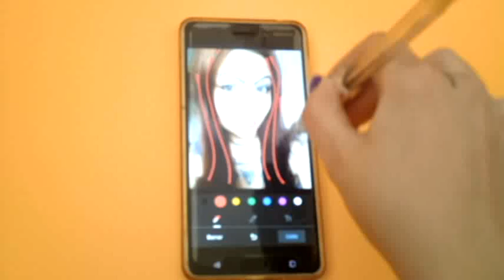lápiz táctil casero - como hacer un lápiz táctil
CREA TU PROPIO LAPIZ PARA PANTALLA TACTIL. Como hacer un LÁPIZ TÁCTIL CASERO. Cómo hacer un lápiz táctil casero muy fácil (2.0)
En este video os enseño a hacer vosotros mismos un lápiz táctil casero, de una manera muy fácil paso a paso. Espero que os guste y ayude el vídeo.